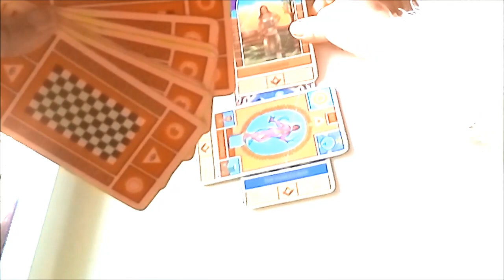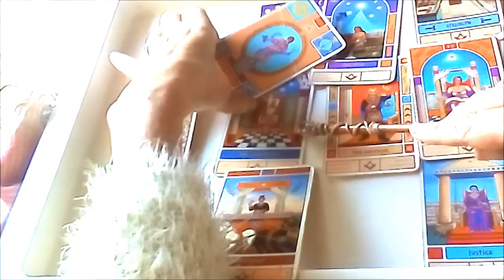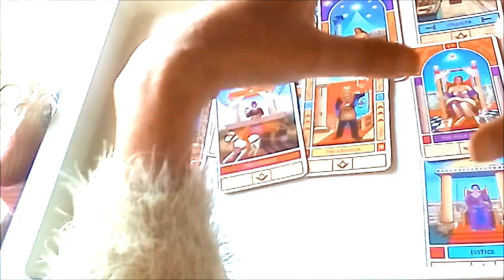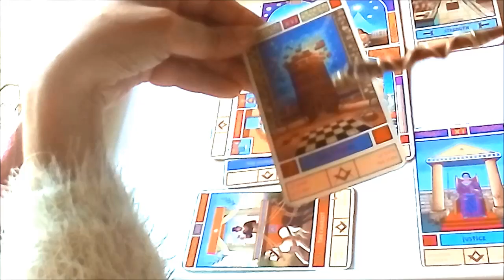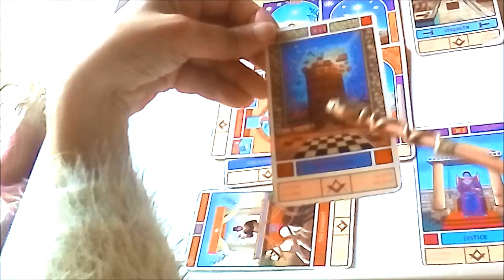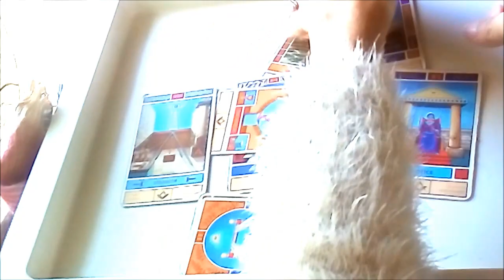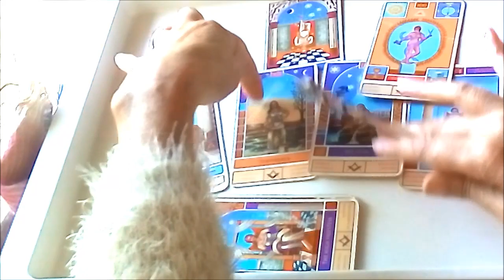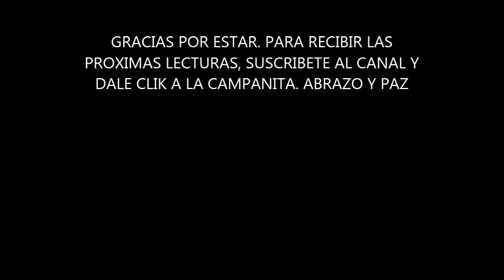GEMINIS RELACIONES DE DESTINO. JUSTICIA EQUILIBRIO TODO ESO LLEGARA PORQUE LO MERECES Y LO GANASTE